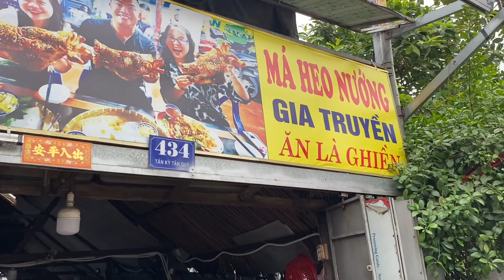Má heo nướng Yummy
Dia chi: 434 Tân kÿ Tân Quÿ, P. Tân Son Nhi, Q. Tân Phú